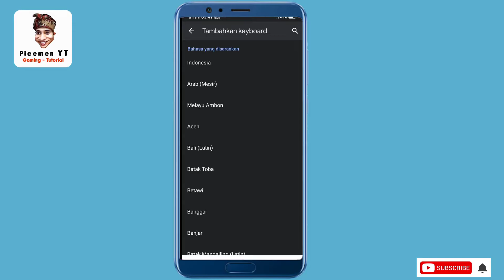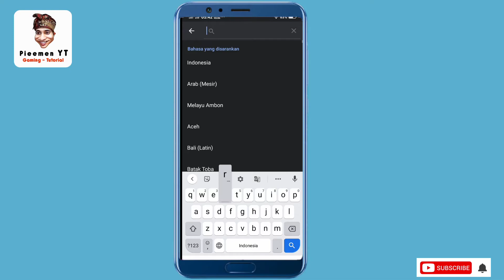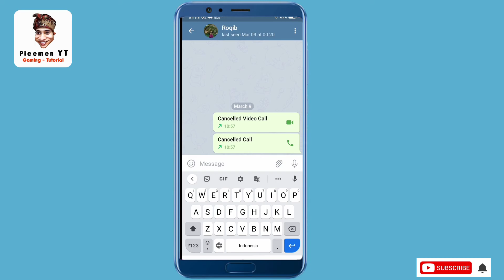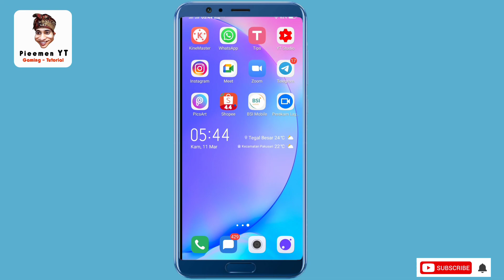Tutorial Menambahkan Keyboard Bahasa Asing di Hp Android Tanpa Aplikasi Tambahan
Jangan Lupa Tonton Video ini Juga ya guys :
Cara Mengaktifkan Fitur Easy Touch di HP Android | Vivo